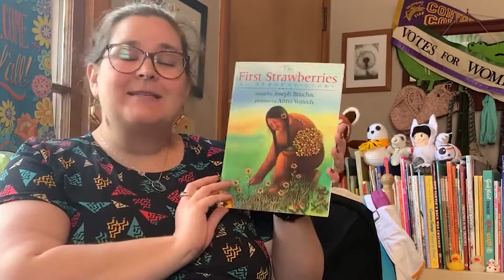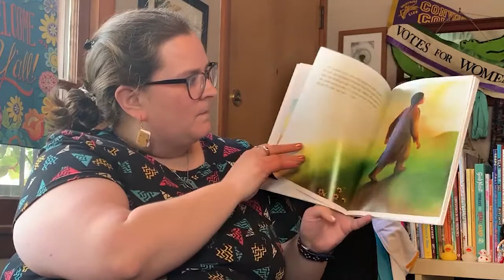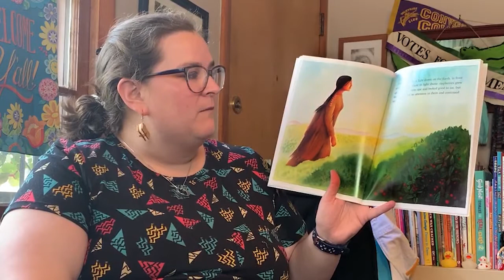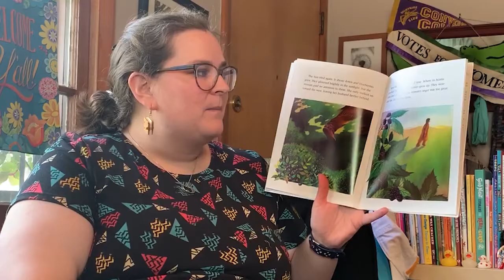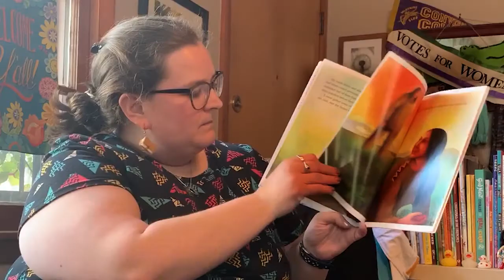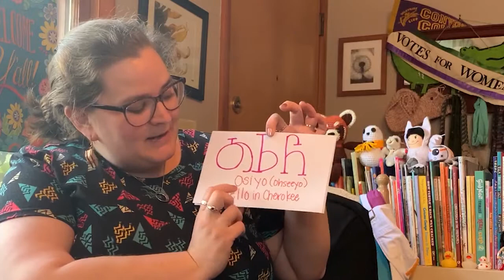Storytime: The First Strawberries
The month of May is National Strawberry Month, and we have just the story to share! "The First Strawberries" retells the Cherokee legend that explains how the fruit was first created by the sun to mend a quarrel. At the end of the video, learn how to say "hello" in Cherokee.